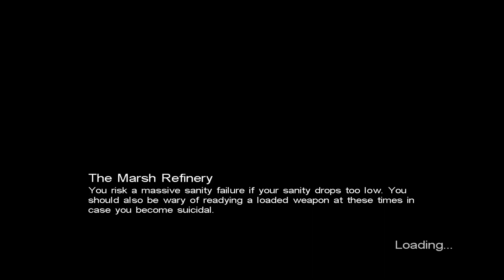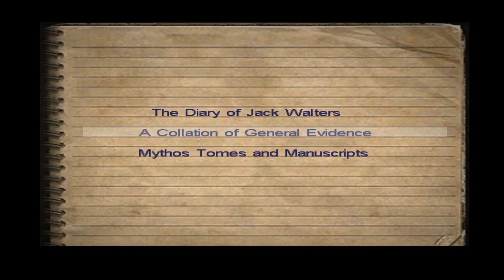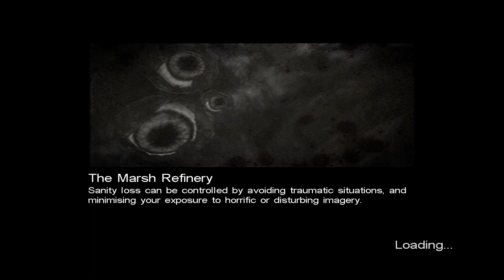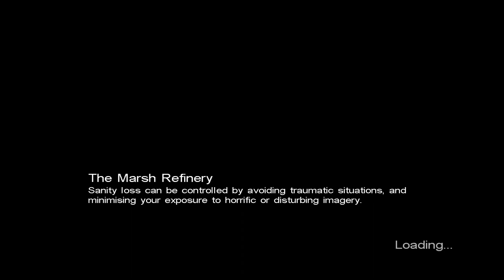Call of Cthulhu: Dark Corners of the Earth blind playthrough private investigator difficulty part 6